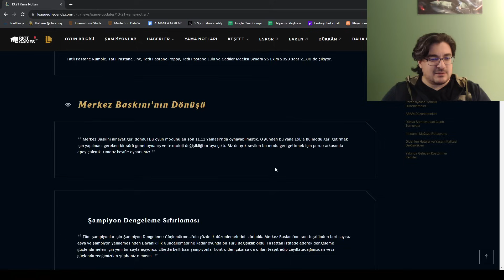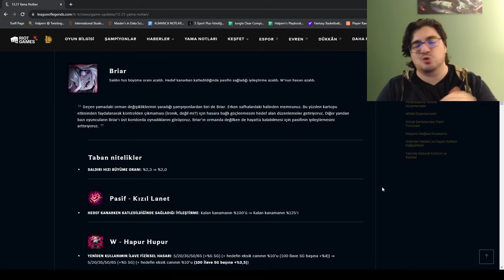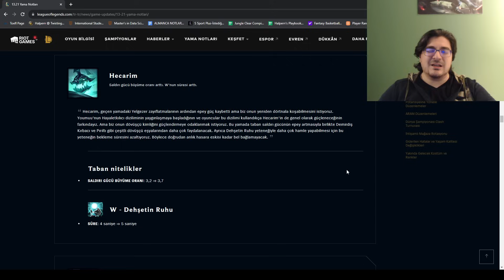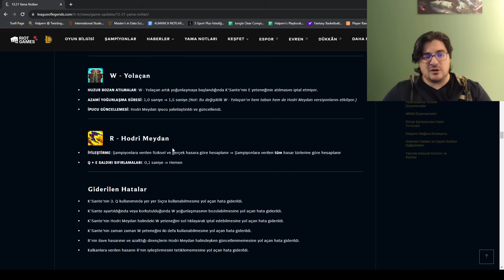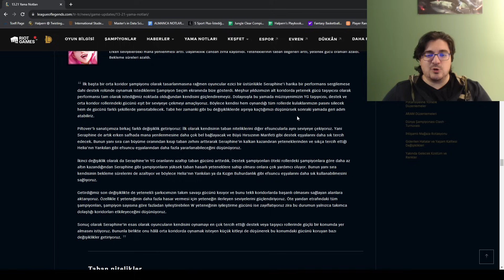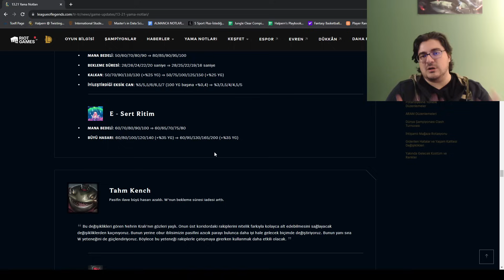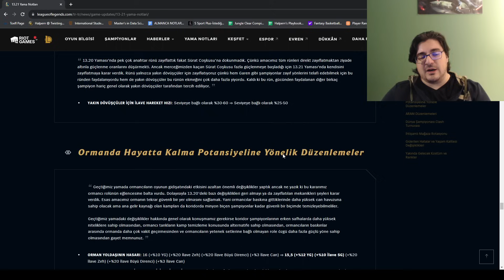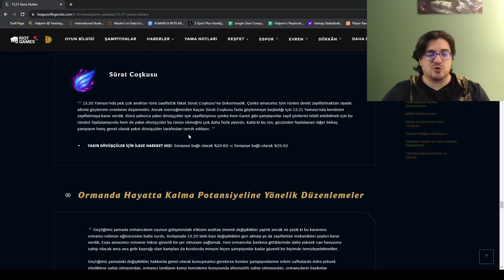13.21 Yama Notları İncelemesi - 2 İleri 1 Geri Gidiyoruz...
Hiçbir içeriği kaçırmamak için beni adresinden beni X(Twitter) üzerinden Aralhalpern ismiyle takip edebilirsiniz.

Yaptığımız canlı yayınlara erişebilmek için twitch üzerinden Halpern kanalından erişebilirsiniz.